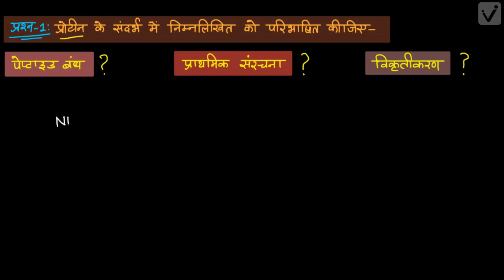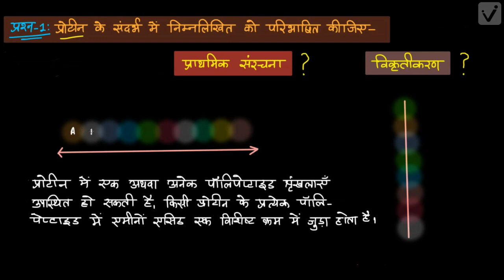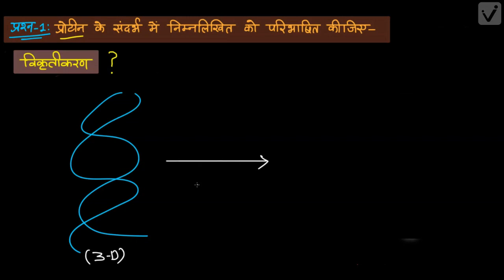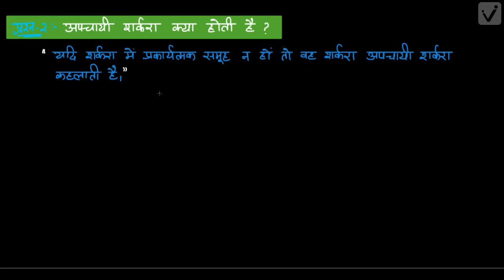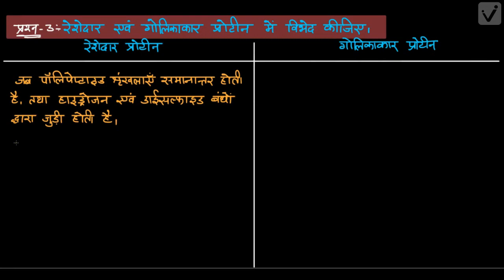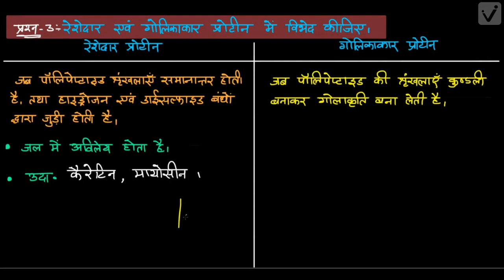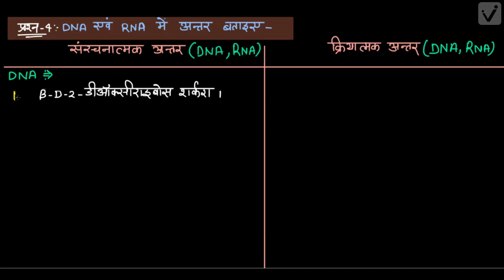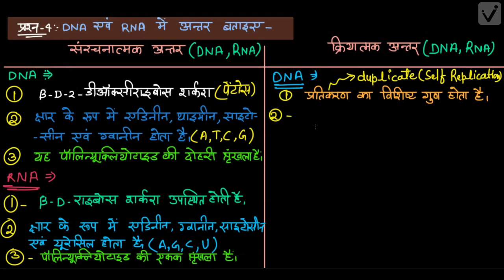जैव अणु -1 (Class-12)